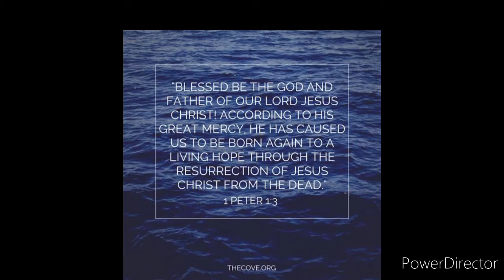#124 Part 1 Maquina 2020 Entry Gouf 1/144 from Bandai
this is my 2020 Maquina Entry Gouf!